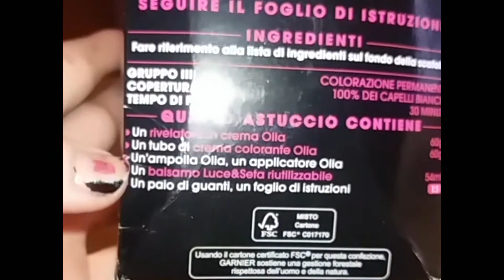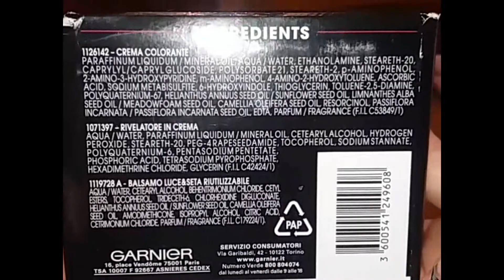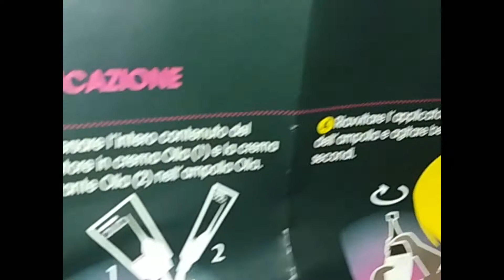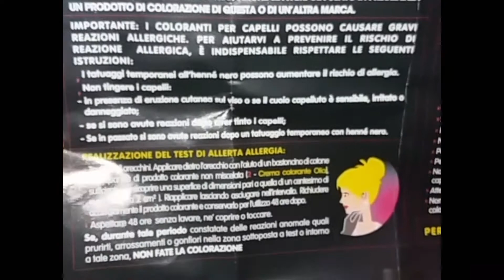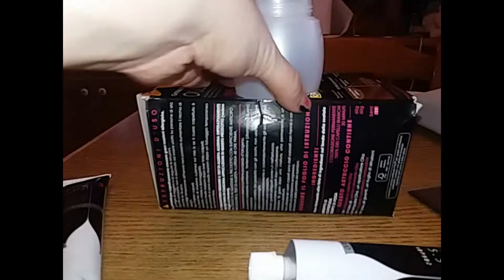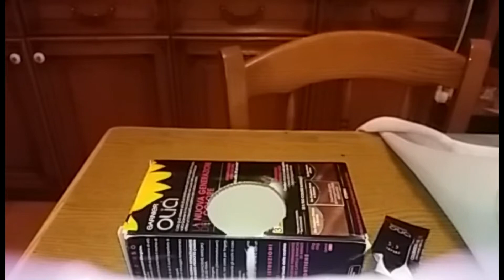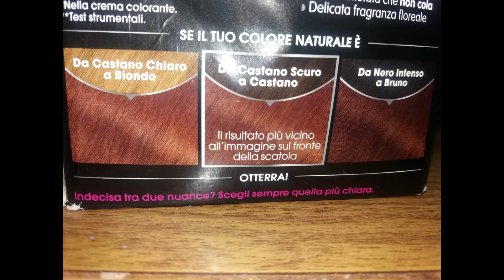garnier olia 5.5 mogano..applicazione risultati VIDEO PARLATO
Buongiorno, oggi vi propongo la prova prodotto di garnier olia 5.5 mogano.. vedremo anche l'applicazione!

ATTENZIONE

Fate sempre la prova di allergia sul collo prima dell'uso
Se volete ottenere il risultato della guida confezione dovrete fare decappaggio e dipende dal tipo di tinta, la decolorazione.MA PRIMA DI FARE QUALSIASI COSA CHIEDETE AD UNA PARRUCCHIERA ESPERTA..

io in questo periodo ho i capelli stressati..quindi non ho fatto ne decappaggio ne decolorazione prima di questa tinta.,, in realtà non l'ho mai fatta e non intendo farla...tanto non voglio diventare ne bionda ne altro..quindi va benissimo il risultato che viene..anche perché ne faccio il meno possibile ...

CONSIGLI:
-Se avete i capelli sottili potreste anche tenere in posa 25 minuti (controllate la tinta se ha cambiato colore va bene)
-Se avete i capelli spessi potete tenere in posa anche 35 minuti
chiedete sempre consiglio alla parrucchiera
-Ricordate che le tinte vanno fatte  a capelli sporchi  sennò non prende niente
-Possibilmente evitate di usare lacche o altri prodotti che potrebbero reagire con la tinta
-Non fate troppe tinte cercate di tutelare i vostri capelli
OPINIONE:
La tinta non puzza e non cola
non vi rende i capelli "pagliosi" passatemi il termine
lascia i capelli morbidissimi lucenti, i colori risultano naturali, ma vivi e caldi

fino ad ora la tinta migliore che io abbia mai usato!!!
LINK REFERAL

❥BESTSHOPPING (CASHBACK) NO SCADENZA

❥PER REGISTRARSI(RICEVERAI 5 EURO DI ACCREDITO BONUS SUL TUO ACCOUNT) NO SCADENZA

❥BANGGOOD (no scadenza)

❥EBAY POWERBANK 10MILA AMPERE 14,99

❥EBAY CLACSON PER SCOOTER MOTO 12VOLTS 5,09EURO

❥EBAY GUARNIZIONI PER MAGIC BULLETS

❥DEGUSTABOX!! SCONTO 6 EURO SULLA PRIMA BOXla pagherete 9,99uro NO SCADENZA

oppure inserite al momento dell'acquisto il codice

DENISEP-B6C

QUI' TROVATE L'ARTICOLO CON IL VIDEO PER SAPERE COSA è LA DEGUSTABOX!

If you are a company interested in my channel and would like me to try some of your products that I may review them write to me here

→ contatti:

Tutti i prodotti che vi recensisco o segnalo, sono stati acquistati con i miei soldi , nessuno mi paga per fare video. se collaboro con qualche azienda (magari) , sarò io la prima a dirvelo..come ad esempio i video su trnd, desideri magazine, zubb, theinsiders.eu dove ricevo i prodotti gratis , ma comunque non mi pagano per fare video

Categoria
Guide pratiche e stile